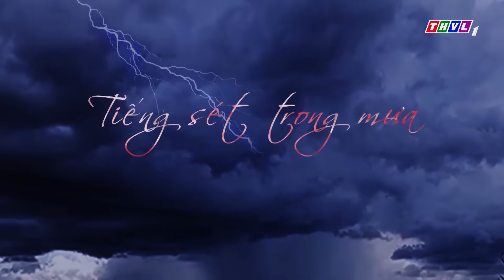THVL | Tiếng sét trong mưa - Tập 36[2]: Bà Bình ôm ngực đau đớn vì linh cảm thấy chuyện chẳng lành